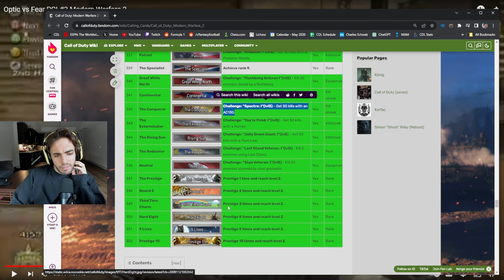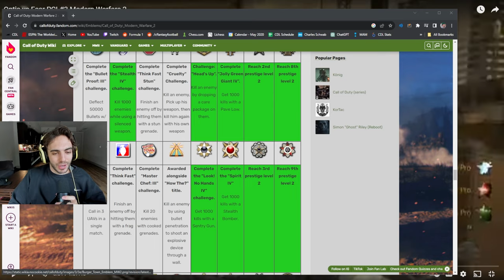MW2 NOSTALGIA + MW3 TALK & QnA (Stream Highlights)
Some highlights from my stream the other day, reminiscing 2009 MW2 and talking MW3.